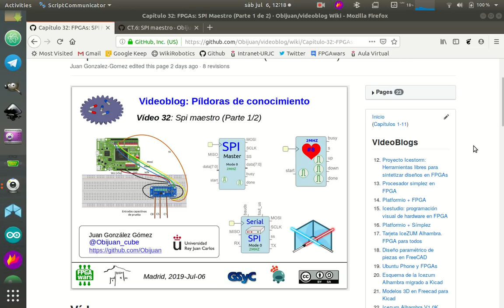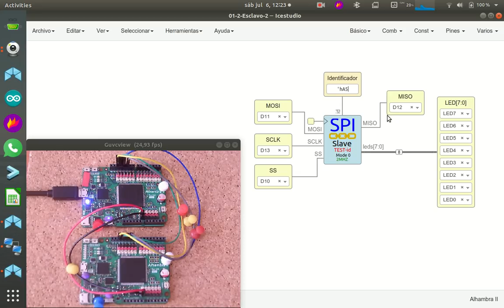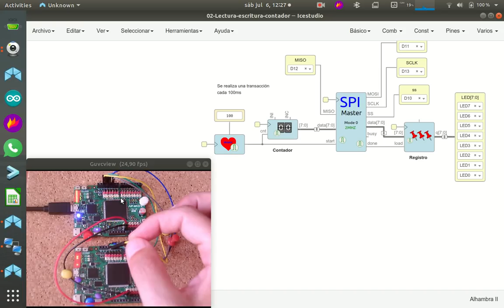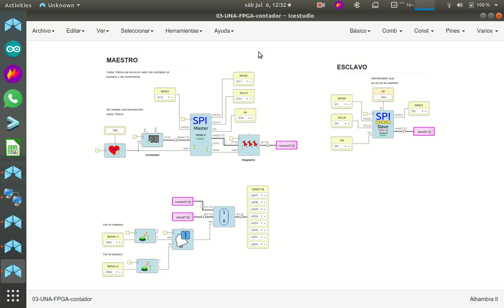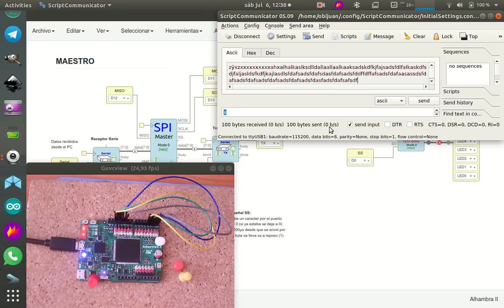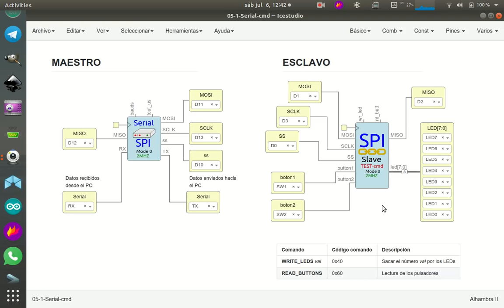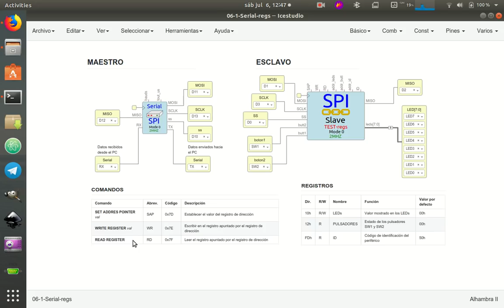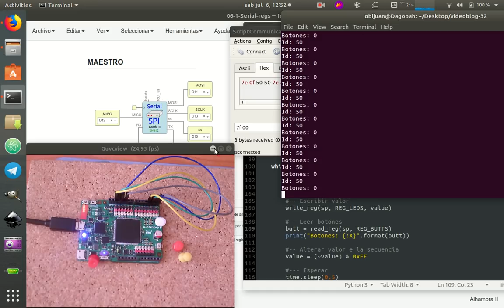Capítulo 32: FPGAs: SPI maestro (Parte 1/2)